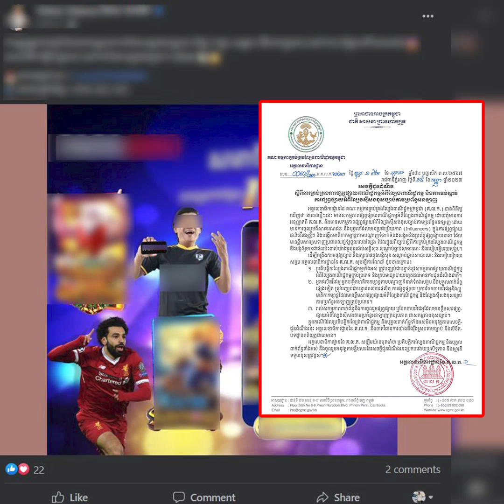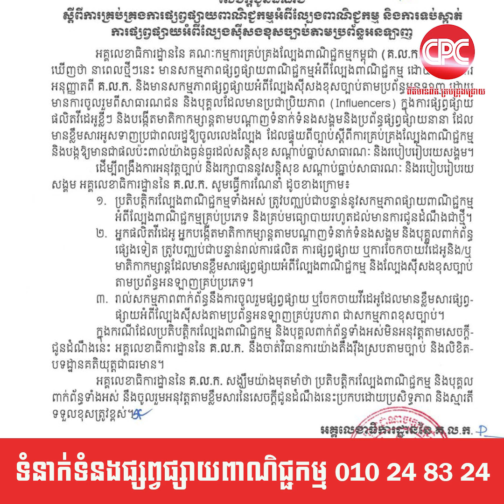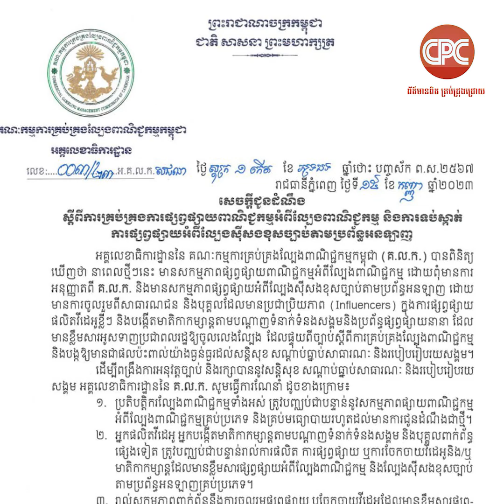គណៈកម្មការគ្រប់គ្រងល្បែងពាណិជ្ជកម្មកម្ពុជា ព្រមានចាត់វិធានការចំពោះបុគ្គលដែលមានប្រជាប្រិយភាព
CPC-គណៈកម្មការគ្រប់គ្រងល្បែងពាណិជ្ជកម្មកម្ពុជា ព្រមានចាត់វិធានការចំពោះបុគ្គលដែលមានប្រជាប្រិយភាព ក្នុងការផ្សព្វផ្សាយ និងបង្កើតមាតិកាកម្សាន្ត ដែលមានខ្លឹមសារអូសទាញពលរដ្ឋអោយចូលលេងល្បែង